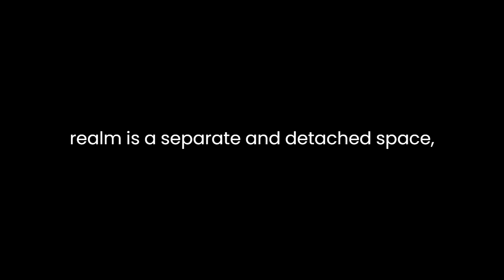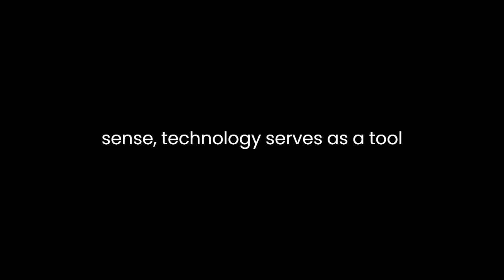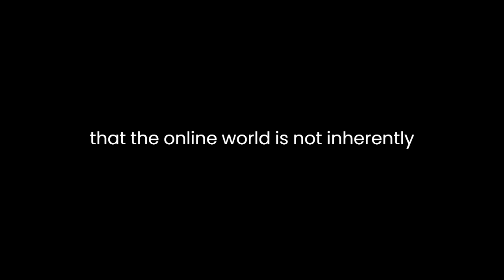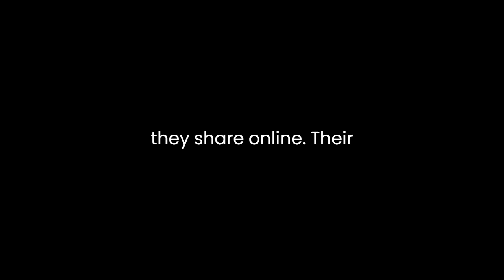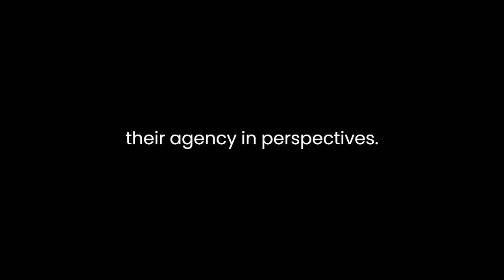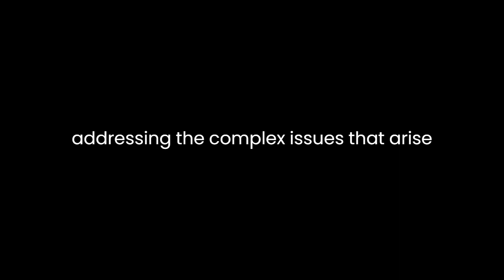"It's Complicated" By Danah Boyd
In "It's Complicated: The Social Lives of Networked Teens," Danah Boyd explores the complex interplay between technology and the social lives of teenagers in the digital age. Boyd's research, conducted through extensive interviews and observations, sheds light on the multifaceted nature of online interactions among adolescents. Through a nuanced examination of teenagers' experiences, Boyd challenges prevailing stereotypes and offers valuable insights into the ways in which social media and online platforms impact their lives.One of the key arguments presented by Boyd is that the online world is an extension of the offline world for teenagers. Contrary to the notion that the digital realm is a separate and detached space, Boyd contends that it is deeply intertwined with adolescents' offline lives. Teenagers use social media and networking platforms to connect with friends, share experiences, and navigate the challenges of adolescence. In this sense, technology serves as a tool for socialization and relationship-building, much like traditional face-to-face interactions.Boyd's research highlights the significance of peer relationships in the lives of teenagers. She emphasizes that social media platforms provide adolescents with an avenue to strengthen existing friendships and form new ones. Through online communication, they can share personal experiences, seek emotional support, and express their identities. These platforms, in essence, function as an extension of the informal social spaces where teenagers have traditionally congregated, such as malls or parks.However, Boyd also delves into the darker side of online interactions. She acknowledges that cyberbullying and harassment are prevalent issues that teenagers face. The digital realm can amplify the consequences of peer conflict, leading to emotional distress and, in some cases, lasting trauma. Boyd underscores the importance of recognizing these challenges while also understanding that the online world is not inherently toxic. It is a space where both positive and negative interactions occur, much like the offline world.Another significant aspect of Boyd's analysis is the idea of "context collapse." This phenomenon refers to the blending of multiple social contexts on social media platforms, where posts intended for one audience can be seen by unintended viewers. Boyd argues that teenagers must navigate this collapse carefully, as it can lead to misunderstandings and consequences. For instance, a post meant for friends may be seen by parents or teachers, complicating the delicate balance between their private and public selves.Furthermore, Boyd challenges the prevalent notion that teenagers are overly concerned with privacy. She suggests that they are, in fact, quite savvy in managing their privacy settings and are selective about what they share online. Their actions reflect a desire to maintain boundaries and control over their digital identities. Boyd argues that this behavior should not be perceived as an obsession with privacy but rather as a manifestation of their agency in a complex digital landscape.Throughout the book, Boyd consistently emphasizes the importance of approaching teenagers' digital lives with empathy and understanding. She cautions against adopting a moral panic perspective that demonizes technology and portrays adolescents as passive victims. Instead, Boyd encourages educators, parents, and policymakers to engage in meaningful conversations with teenagers, respecting their agency and perspectives.In conclusion, Danah Boyd's "It's Complicated: The Social Lives of Networked Teens" offers a comprehensive and insightful analysis of how technology intersects with the lives of teenagers. Boyd challenges stereotypes, highlighting the role of online platforms in facilitating socialization, while also acknowledging the challenges, such as cyberbullying and context collapse. Ultimately, her work underscores the need for a nuanced understanding of teenagers' digital experiences and the importance of empathy and open communication in addressing the complex issues that arise in this networked age.